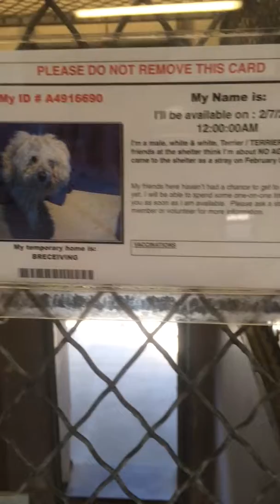A4916690 BP - Peluchin